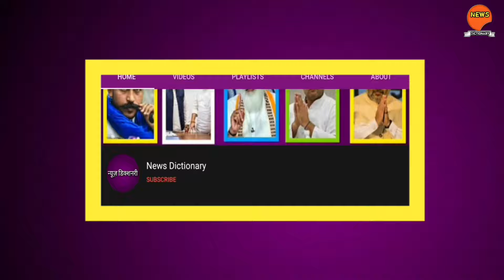Delhi के त्रिलोकपुरी में मासूम बच्ची से दुष्कर्म, Trilokpuri 6 Years Old Girl Rape l News Dictionary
नमस्कार दोस्तों,

आपका स्वागत है हमारे चैनल न्यूज़ डिक्शनरी में, हम आपको अपने चैनल के द्वारा राजनीति, सिनेमा, शिक्षा, स्वास्थ्य, खेल, विज्ञान और वो सभी विषय जो आपको पढ़ने के लिए दिलचस्पी पैदा करती है, हम उन विषयों पर अपने चैनल के द्वारा आपको खबर देने का प्रयास करते है l हमारे चैनल व ख़बरों के द्वारा किसी भी धर्म, जाति व समुदाय को ठेस पहुँचाने का कोई उद्देश्य नहीं है, पत्रकारिता के सभी सिद्धांतों को मानते हुए निष्पक्ष खबर व पत्रकारिता के कर्तव्यों का पालन करते है l

Topic:-

देश दिल्ली के पुरानी नाँगल गाँव के घटना से उभरा नहीं था की इसी प्रकार का घटना दिल्ली में फिर त्रिलोकपुरी में देखने को मिला, जहाँ दरिंदो ने 6 वर्ष की मासूम बेटी के साथ दुष्कर्म कर दिया l

The country did not emerge from the incident in the old Nangal village of Delhi that a similar incident happened again in Delhi in Trilokpuri, where a 6-year-old girl was raped by the evil man.

Delhi Trilokpuri minor girl rape
Trilokpuri 6 years girl violation
Six years girl rape in delhi Trilokpuri